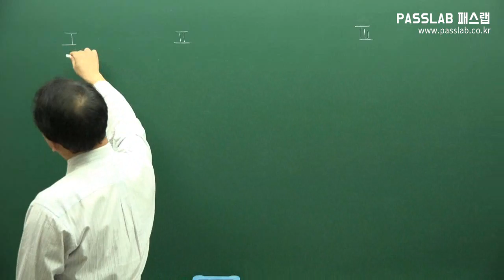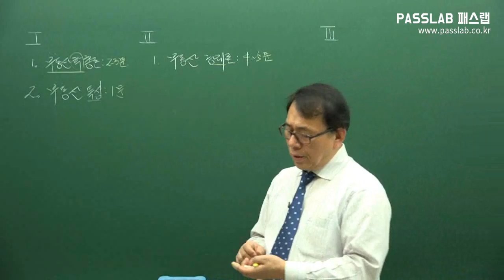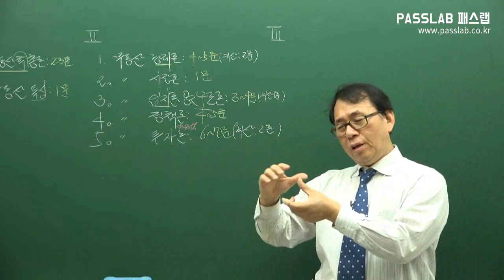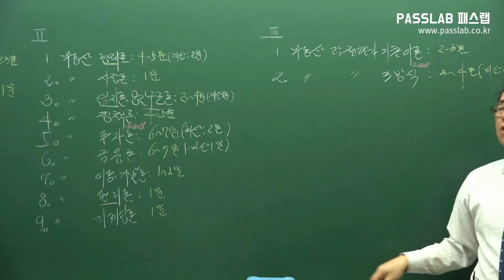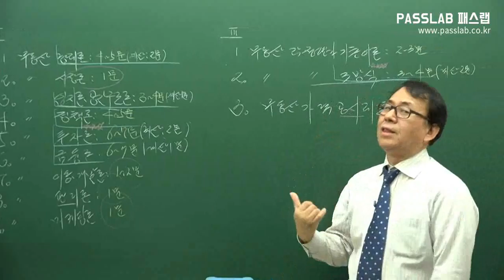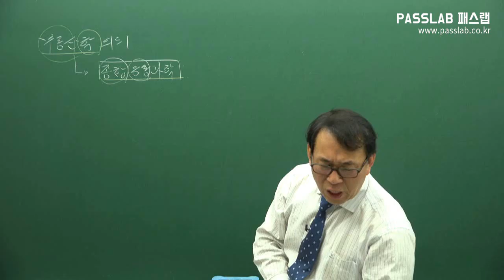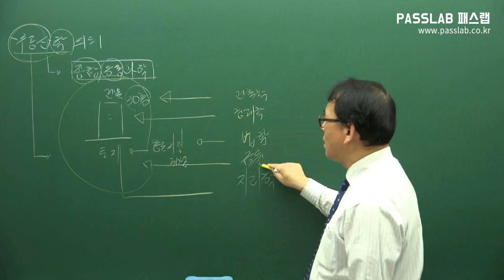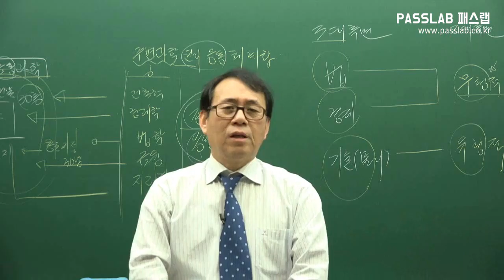[무료공인중개사강의] [부동산학개론: 제01강 오리엔테이션] [입문강의]